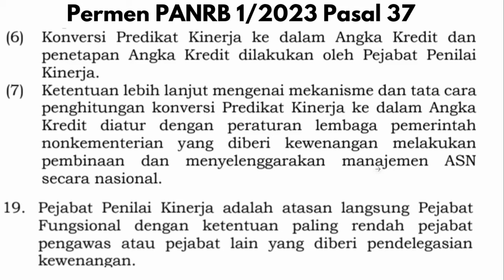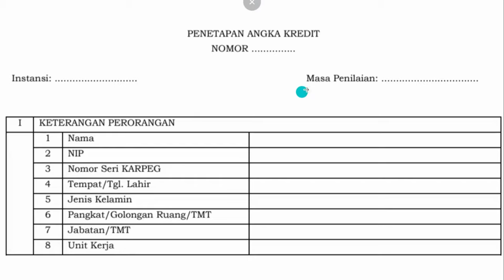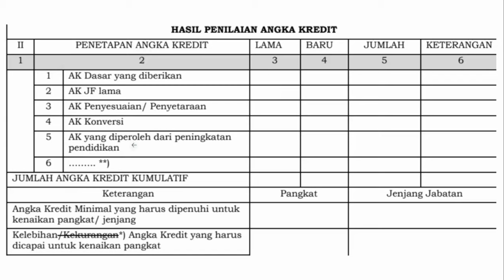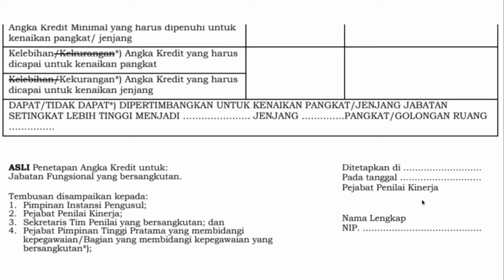YANG TANDA TANGAN PAK GURU ADALAH KEPALA SEKOLAH?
Siapakah yang tanda tangan PAK guru? Apakah kepala dinas atau kepala sekolah?